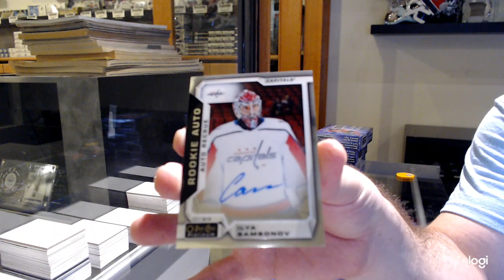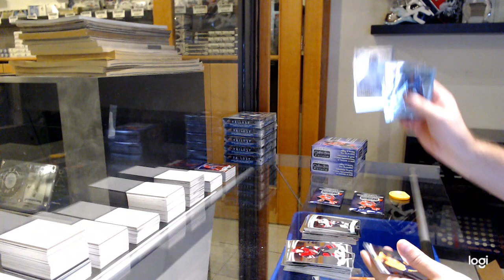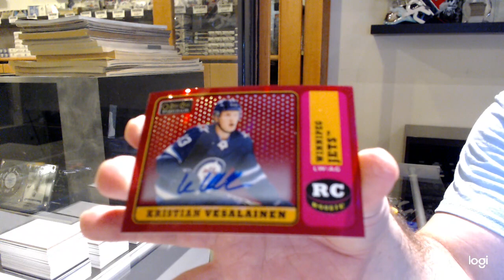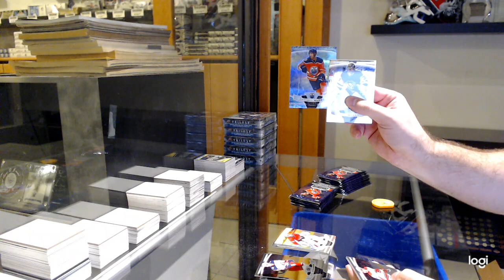19-20 Upper Deck OPC Platinum Hockey 4 Box Break - C&C GB #12,781